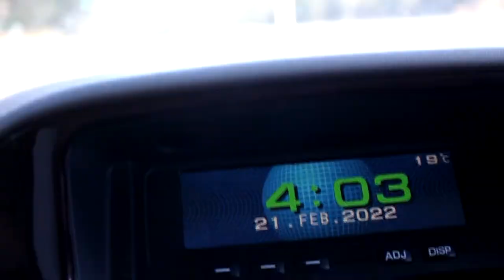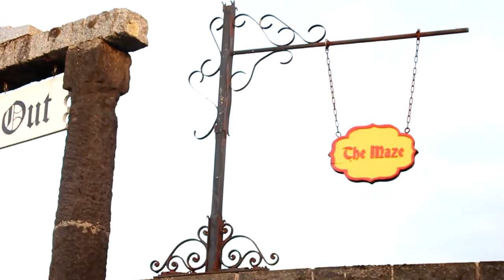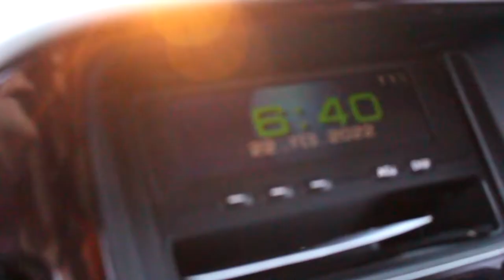We Stayed in a Castle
Dan and I stay in Kryal Castle in Ballarat Victoria